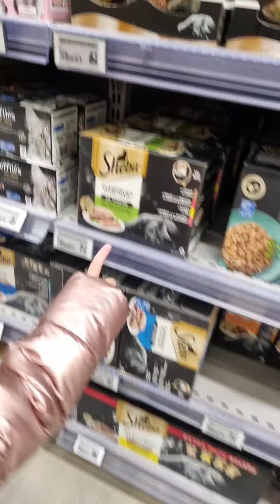Brumath journée du 20 janvier 2024 avec Lya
sortie avec choupi